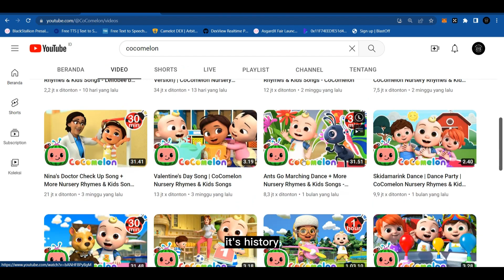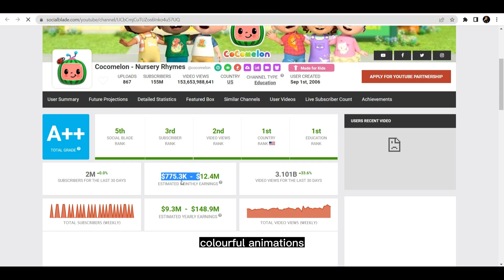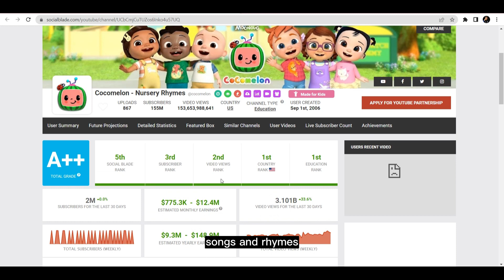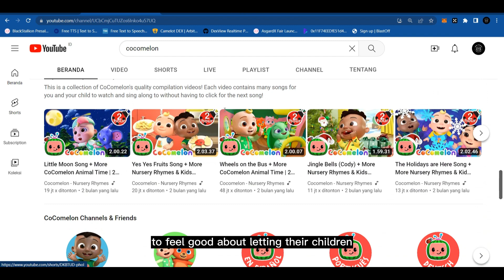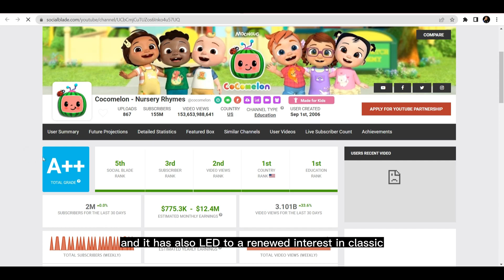COCOMELON YouTube Income Review in United States - How Much Money Does Cocomelon Make?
Cocomelon is a popular YouTube channel that creates animated nursery rhymes and children's songs videos. The channel was created in 2006 and is based in the United States. Cocomelon has become one of the most-watched YouTube channels with billions of views and millions of subscribers. The channel is known for its colorful and engaging animations that help young children learn while having fun.